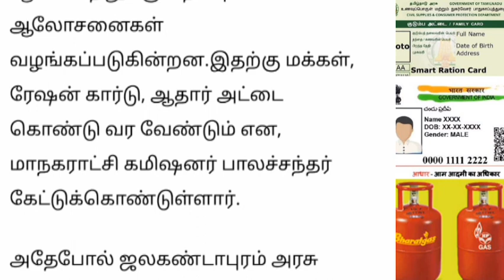இனி இதற்கெல்லாம் ஆதார் & ரேஷன் கார்டு கட்டாயம்